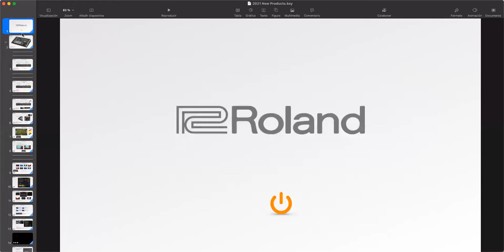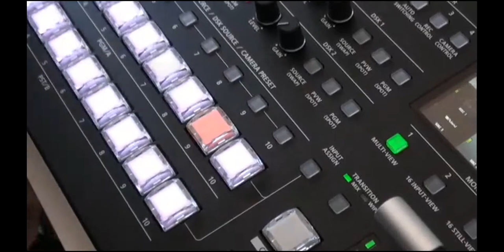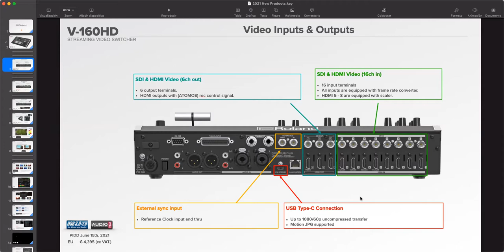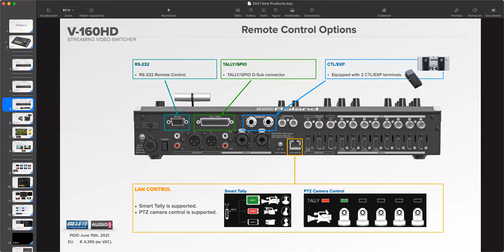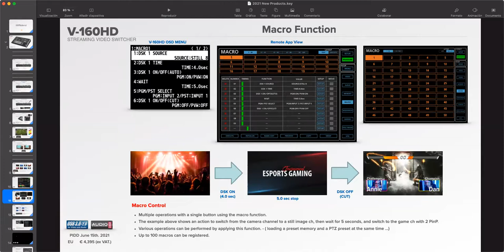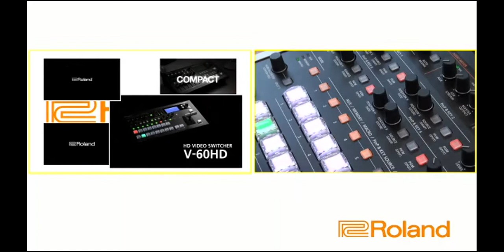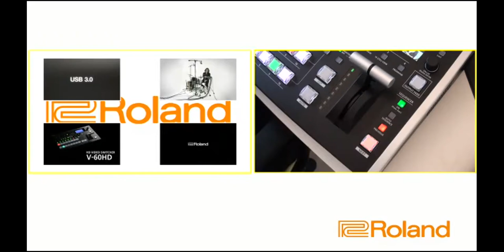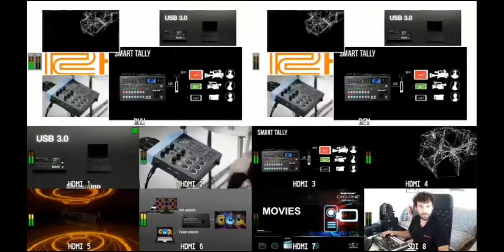Tutorial V-160HD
Nico Suárez nos explica cómo operar este Mezclador de vídeo SDI y HDMI con Streaming. Durante este corto vídeo de 20 minutos podrás aprender en profundidad todas las características y funciones de este mezclador que tendremos disponible a mediados de Septiembre de 2021.